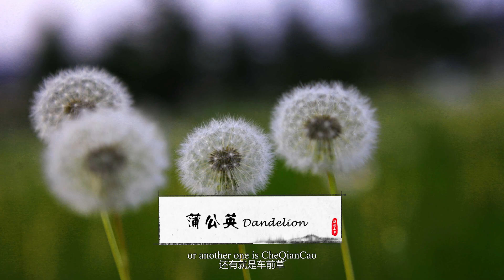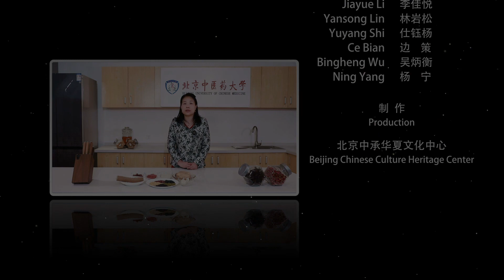Whispers on Herbs｜Herbs That Can Clear Vision 胡说本草｜生活中常见的护眼明目中药，你知道几个？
BlurryVision can be caused by different reasons. How can we tell them apart? And which herbs can we use accordingly? Click on today's WhispersonHerbs and find out more about it!

菊花、枸杞子、蒲公英等等，都是大家平日里常见的明目亮眼、提升视力的药物。
但是视物不明的原因有很多种，大家知道在不同的情况应该用哪些药物吗？
快来点开今天的视频，一起学习一下吧~